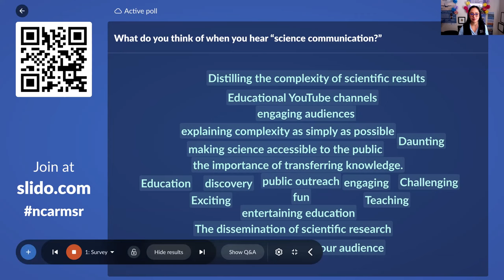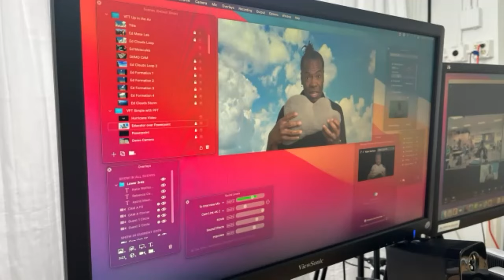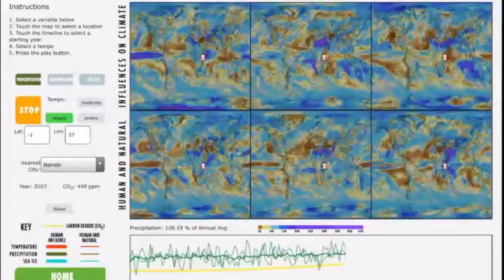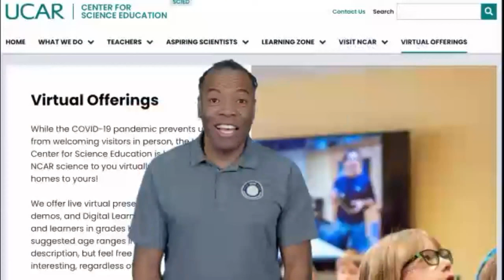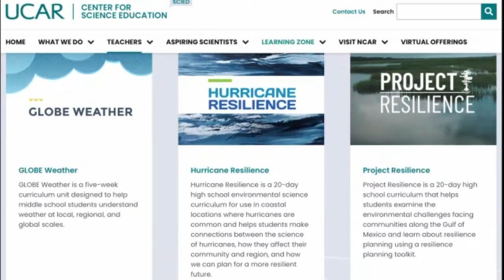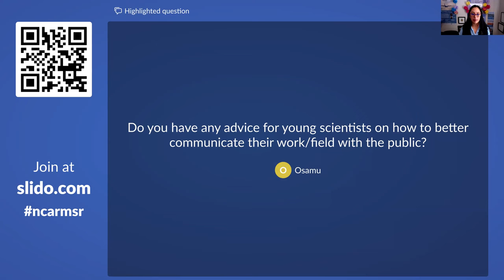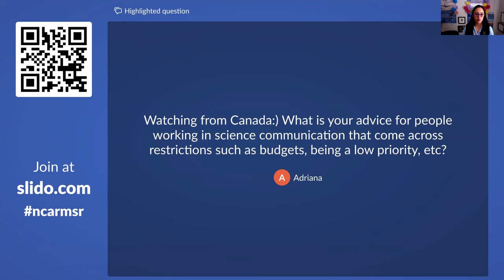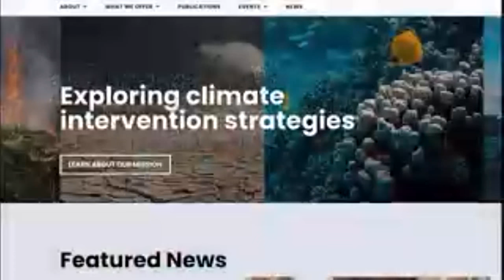The Art of Science Communication: Engaging with Communities at NCAR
Science communication takes place in many ways, from research papers and presentations at conferences, to teaching school age kids or life long learners during a visit to the NCAR Mesa Lab. It is an art that takes practice in order to provide an engaging and fun conversation between scientists, educators, and the general public.

In this NCAR Explorer Series conversation, we speak with Tim Barnes, an Outreach and Training Specialist, who will talk about his career path into science education, the programs he’s excited about at NCAR, and the new NCAR 360 Virtual Visits.